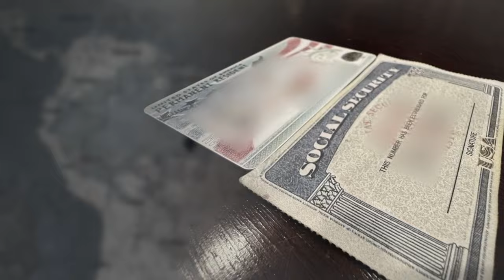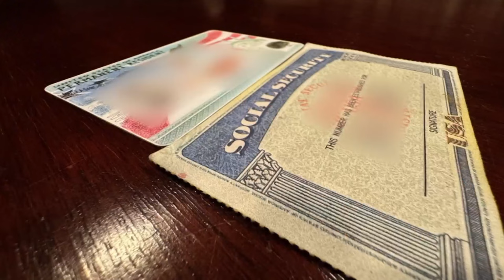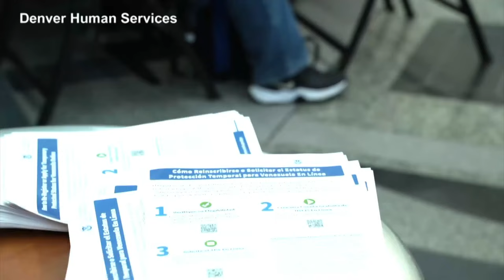Criminals sell fake ID documents to Colorado migrants desperate to get work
A scheme is taking advantage of migrants in Denver and potentially causing innocent Americans to fall victim to identity theft.